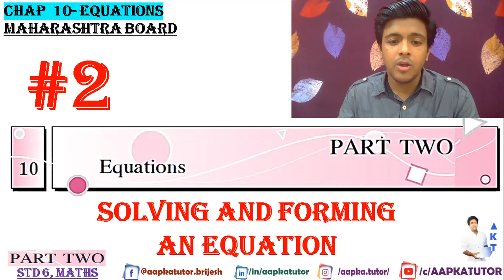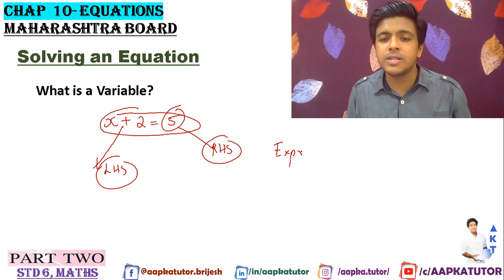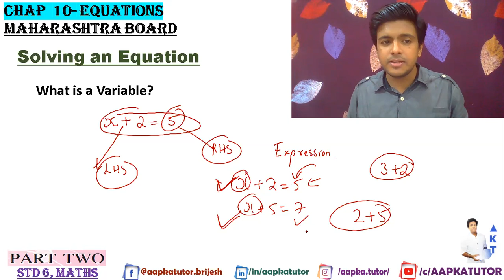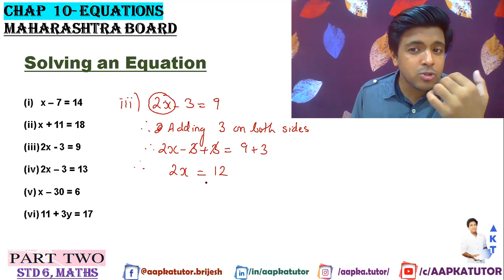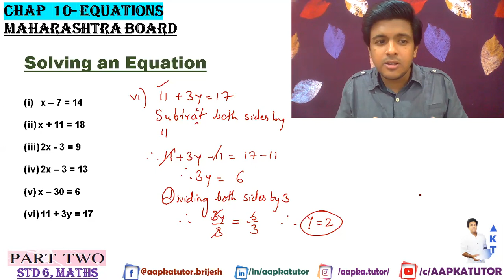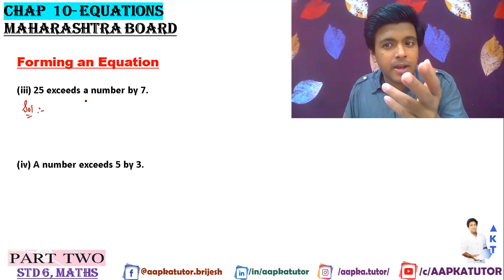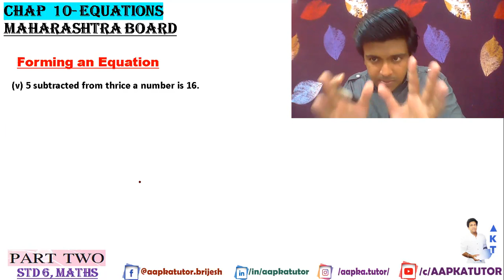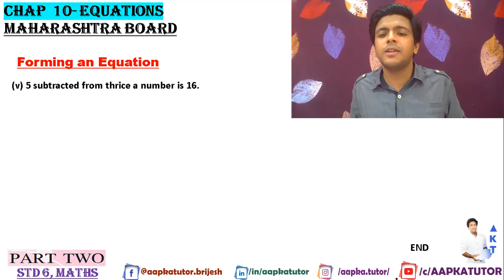#2 | Chapter10 Equations PART2 | Solving an equation | Maharashtra Board | Std 6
#2 | Chapter10 Equations PART2 | Solving and Forming an equation | Maharashtra Board | Std 6